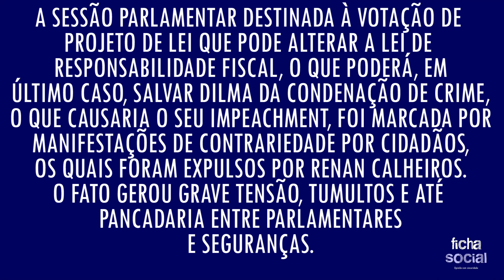Renan Calheiros expulsa manifestantes em votação de lei para salvar Dilma de impeachmen...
Ficha técnica:

Direção de jornalismo: Barbosa Neto
Assistente de jornalismo: Fernandes Cortéz
Roteiro: Fernandes Araújo
Direção, edição e câmera: Caveirinha
Iluminação: Marco Aurélio Tufão
Operador de teleprompter: Carlos Eduardo Lima
Câmera auxiliar: Renata Albuquerque
Pauta: José Oliveira
Produção: BDE - Brasil Digital Informação e Entretenimento
Canal: Ficha Social